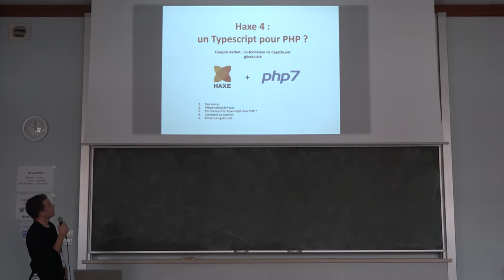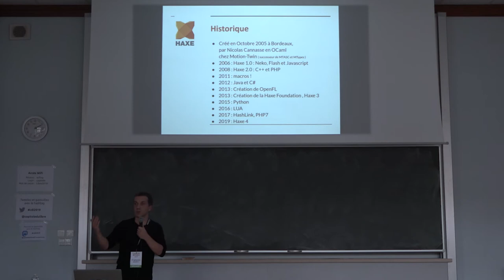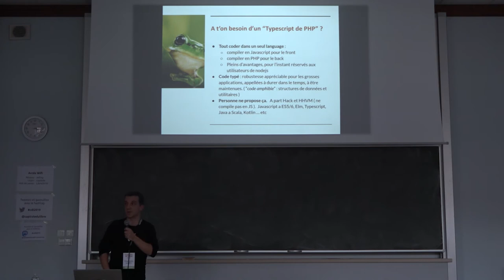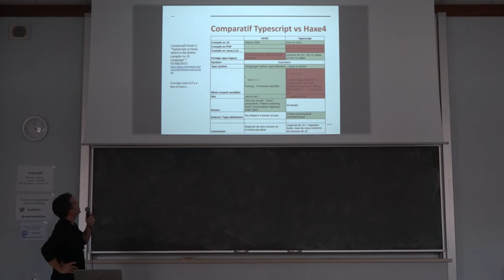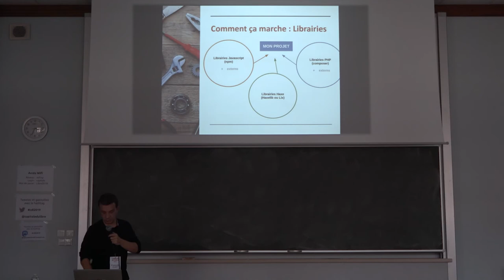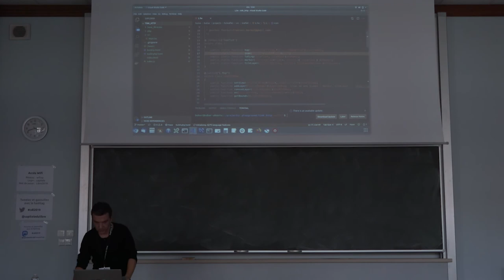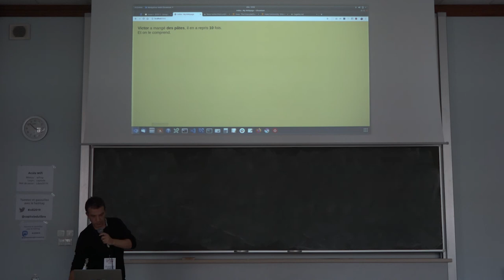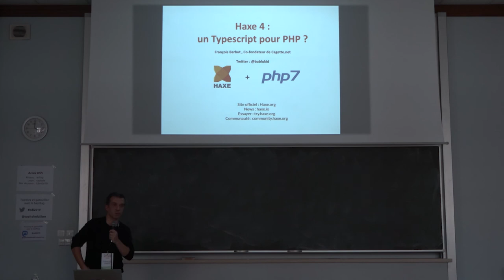Haxe 4, un typescript pour PHP ? — François Barbut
Il existe maintenant plusieurs langages qui permettent de compiler vers Javascript, dont Typescript est certainement le plus connu. Mais qu'en est il du monde PHP ?
Haxe 4 s'apprête à sortir, avec son lot de nouveautés, dont une toute nouvelle target PHP7.   Il est donc maintenant possible de coder des applications Web entièrement en Haxe en compilant le backend en PHP et le frontend en Javascript !
Nous verrons en détail comment faire...